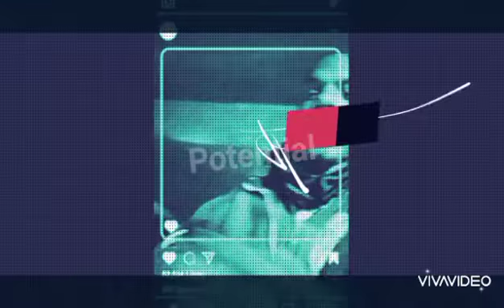thuglife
odogang# raplyfe records# Danga3# Bandlab artist clicc the link look me up# bandlab.com freeaone# fieldgangboss turn up squad# $treetkingD3ray